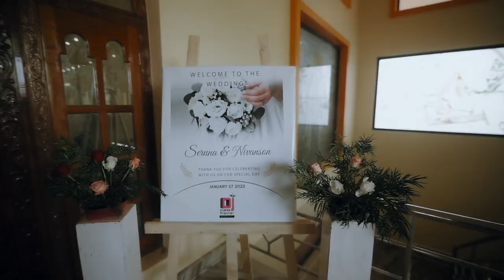NIVANSON + SERUNA /FOTOLISA PHOTOGRAPHY/9443994861,9994417261/NAGERCOIL/KANYAKUMARI/MARTHANDAM/KK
FOTOLISA PHOTOGRAPHY
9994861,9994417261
candid#nagercoilwedding#marthandam
candidphotography#chennaiwedding#madurai#kovilpatti